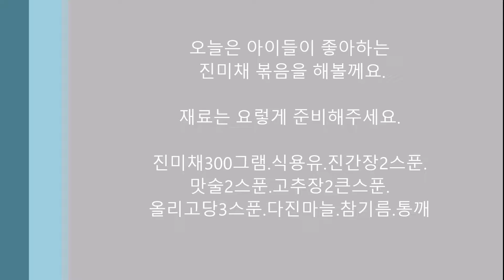어떻게해도 맛있는 진미채볶음 / jinmichae Stir-fry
오늘은 아이들이 좋아하는 진미채 볶음을 해볼께요.

*재료소개*
진미채300그램.식용유.진간장2스푼.
맛술2스푼.고추장2큰스푼.
올리고당3스푼.다진마늘.참기름.통깨

Today, I'm going to stir-fry jinmichae that children's favorite.

*Introduction to materials*
300 grams of dried squid.2 spoons of cooking oil and soy sauce.
2 spoons of cooking wine. 2 spoons of red pepper paste.
3 spoons of oligosaccharide.Minced garlic, sesame oil, and sesame seeds.